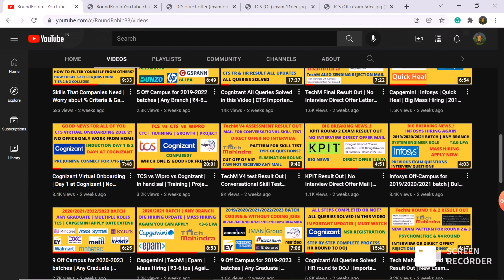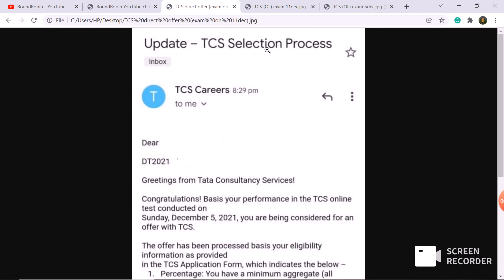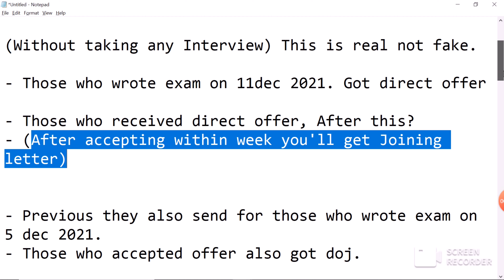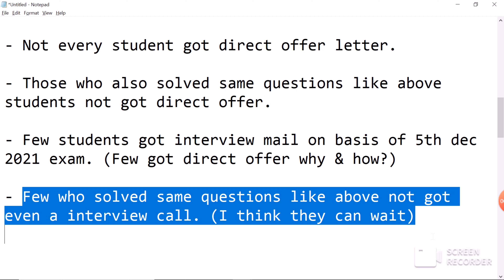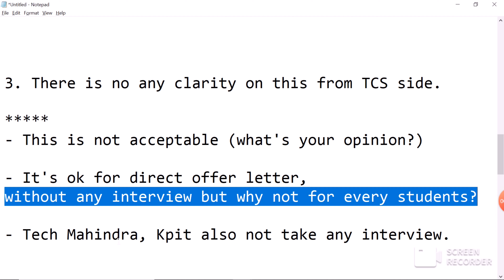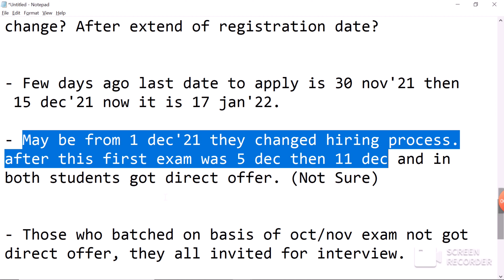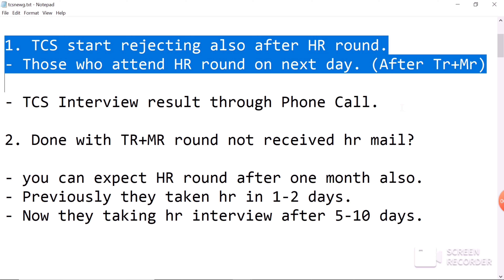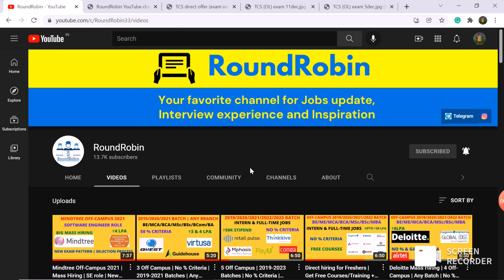TCS again Sending Direct Offer Without any Interview | What about Others? | All Update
Hey, Guys in this video we have discussed TCS Off-Campus YOP 2020/2021 - Phase 1 & 2 Important Update on Results. Must Watch

Tcs direct offer letter without interview
Tcs without interview offer letter
Tcs 5dec exam result out
Tcs 11dec exam result out
Tcs offer letter 11 dec 2021
Tcs offer letter 5 dec 2021
Tcs direct offer letter 11 dec 2021
Tcs without interview offer letter 11dec 2021
Tcs without interview offer letter 5dec 2021
TCS Off-Campus YOP 2020/2021 Phase 2
TCS Off-Campus  Phase 2 exam date out
TCS Off-Campus Exam date out 2021
TCS ninja exam date out 2021
TCS ninja off campus 2021
TCS Nqt Sep 2021 Result Out
TCS Nqt Scorecard sep 2021
TCS nqt sep 2021 cutoff
TCS nqt sep 2021 cutoff for Tcs interview
TCS nqt cutoff sep 2021
TCS Interview mail 2022 batch
TCS Interview mail 2021 batch
TCS Interview mail 2020 batch
TCS off campus IRC mail 2021
TCS Interview Survey mail 2021
TCS Interview mail on basis of TCS Ninja 2022 batch
TCS Interview mail on basis of May Nqt 2021
TCS Interview mail on basis of Feb Nqt 2021
TCS Interview mail on basis of Sep Nqt 2021
TCS Nqt Recruitment 2021
TCS hiring for 2020 batch
TCS nqt for 2020 batch
TCS hiring for 2021 batch
TCS Free Off campus 2021
TCS Off campus for 2021 batch
TCS Off campus for 2020 batch
TCS Nqt sep 2021
TCS nqt cutoff 2021
TCS nqt updates for 2021 batch
TCS nqt updates for 2022 batch
TCS Nqt May edition 2021
TCS hiring 2021
TCS mail for Ninja toppers test 2022 batch
TCS mail for Ninja toppers test 2021
TCS Interview cutoff for 2022 batch
TCS IRC mail for 2020 batch
TCS IRC mail for 2021 batch